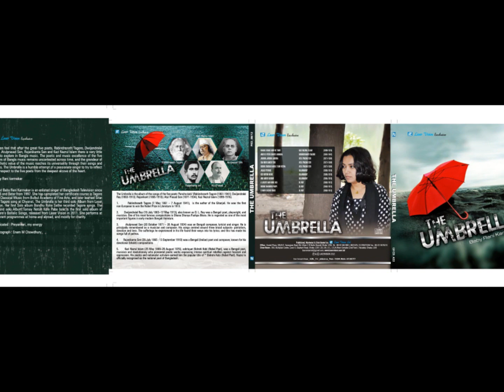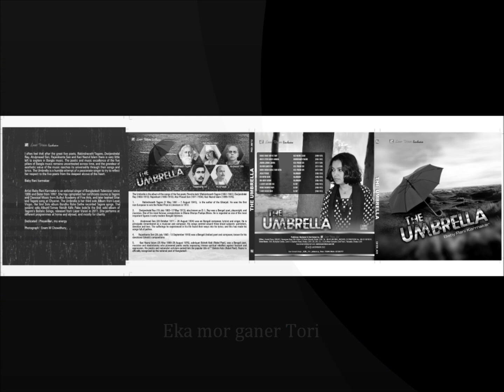BABY RANI KARMAKAR, eka mor ganer tori- Atulprasad song- Audio album The Umbrella-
Eka mor ganer tori bhashiyechhilam noyonjole
Sohosha ke ele go e tori baibe bole
Ja chhilo kolpo maya, Se ki aaj dhorlo kaya
Ke amar bifol mala poriye dilo tomar gole
Keno mor ganer bhelay, Elenana probhat belay
Holena sukher sathi, Jiboner prothom dolay
Bujhi mor korun gane, Byatha tar bajlo prane
Ele ki dukul hote kul melate e akule
Bhashiyechhilam noyonjole